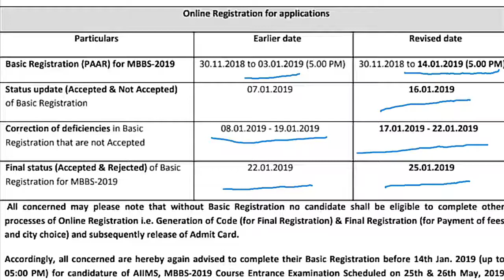* IMPORTANT NEWS for AIIMS MBBS 2019 | DATE Extended for various registration *